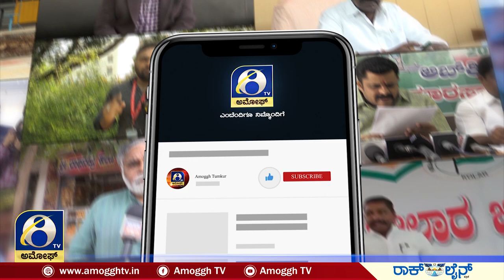ತುಮಕೂರಿನ ಹೈಟೆಕ್ ಸ್ಟೇಡಿಯಂ ಕಾಮಗಾರಿ ವೀಕ್ಷಿಸಿದ ಪರಮೇಶ್ವರ್ | AMOGGH TV